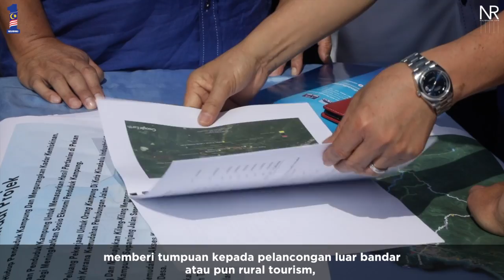Najib Razak : Lawatan Ke Sabah